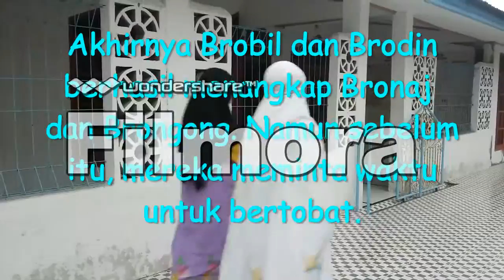BRO LUTTEUS X MIA 3